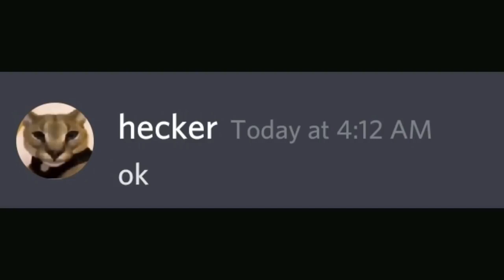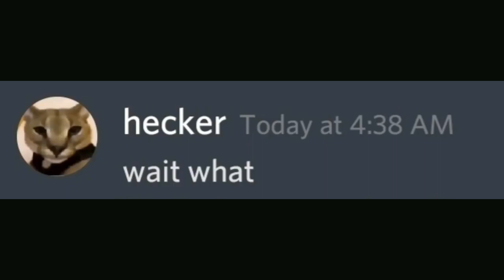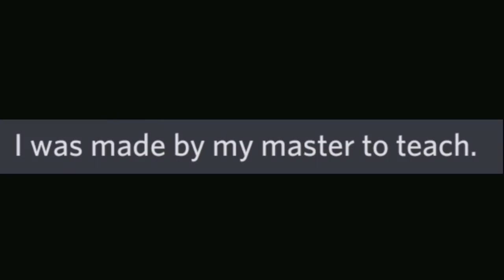When your Kahoot Questions are Impossible..